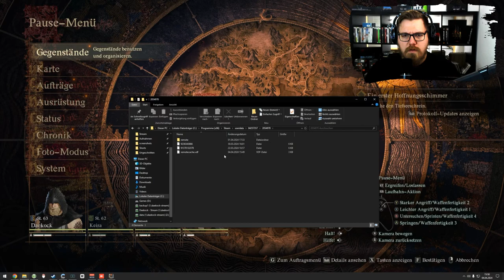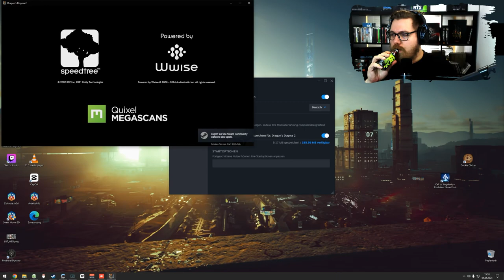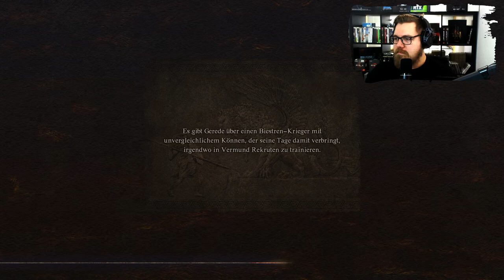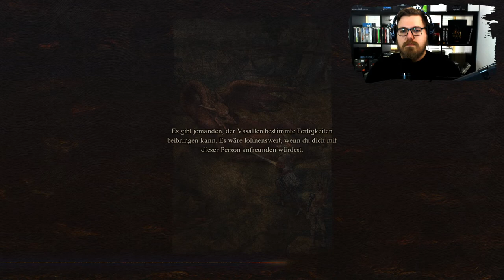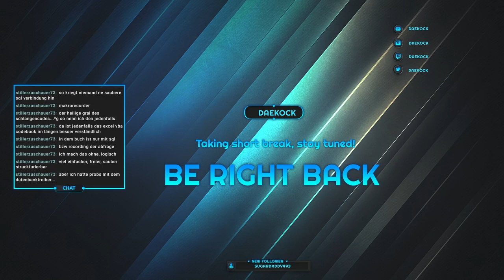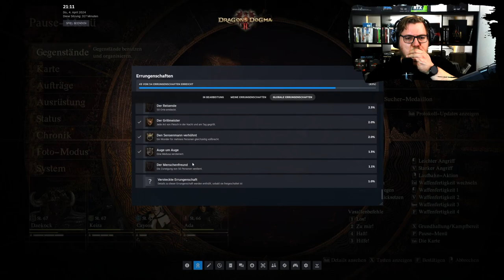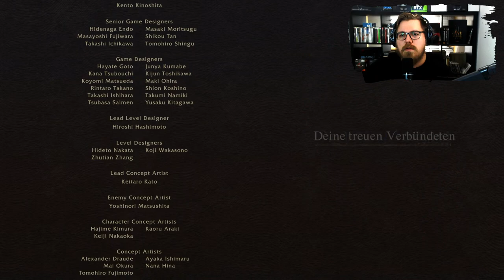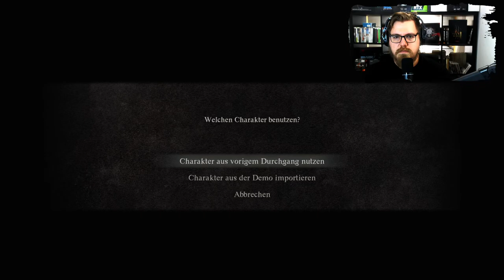Dragon's Dogma 2 | Medusaköpfe & Endgame! ⚔